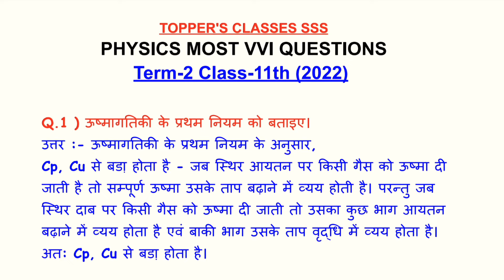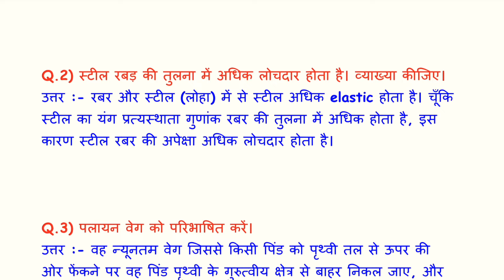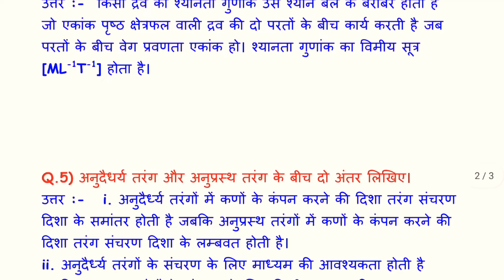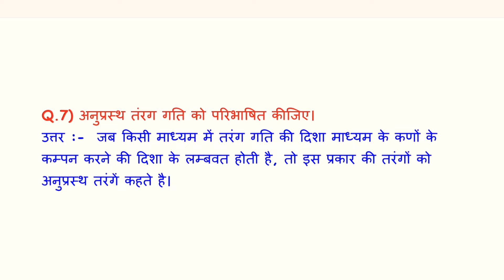14 July : Physics वायरल प्रश्न का उत्तर l JAC BOARD CLASS-11th Term-2 Physics Most VVI Question 2022